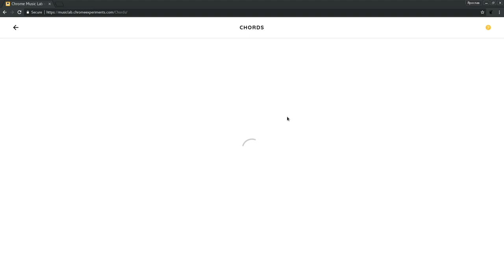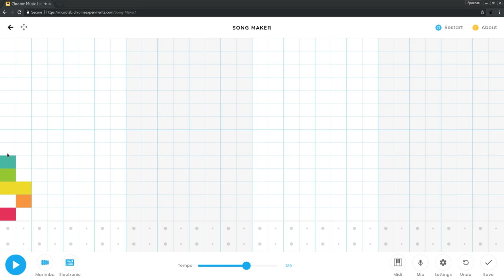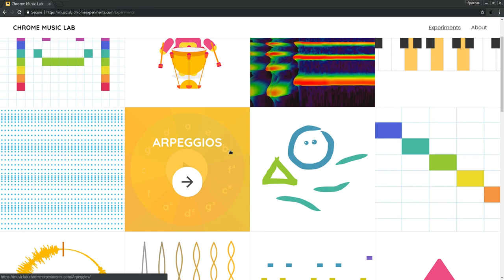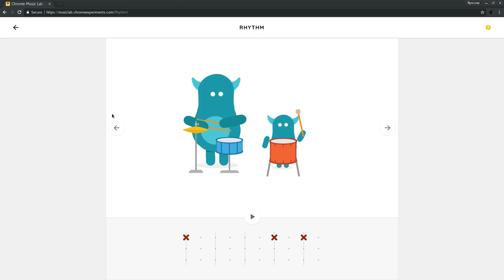Chrome music lab